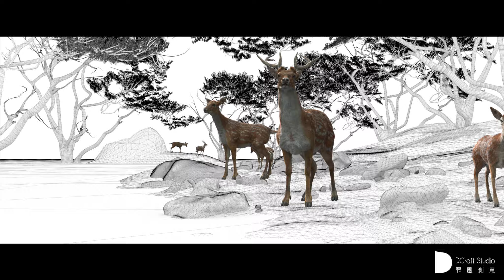《斯卡羅》幕後花絮－視覺特效篇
曹瑞原導演相信，只要願意給予機會，台灣的年輕人絕對有能力完成高規格製作。

所以曹導堅持跟國內團隊合作，一起努力、一起學習、一起成長。即使現在可能未臻完美，但未來可期，台灣影視產業、後期製作，未來一定會更好。謝謝嚴振欽領軍的罡風創意映像有限公司！

從船艦、海浪、動物、道具、場景，到天氣等等都有視覺特效的幫助才能夠完成《斯卡羅》，配上片尾曲《風》重溫感動。

🌊《斯卡羅》播出平台🌊
🎬Taiwan+ 海外地區、公視+、LINE TV、Netflix（台灣）、myVideo、中華電信MOD、Hami video

導　演｜曹瑞原
編　劇｜黃世鳴
原　著｜陳耀昌
出　品｜公共電視
製　作｜台北創造
行　銷｜結果娛樂
演　員｜查馬克・法拉屋樂、雷斌・金碌兒、吳慷仁、温貞菱、法比歐、黃健瑋、雷洪、夏靖庭、周厚安、黃遠、程苡雅、張瑋帆、余竺儒、郭芷芸